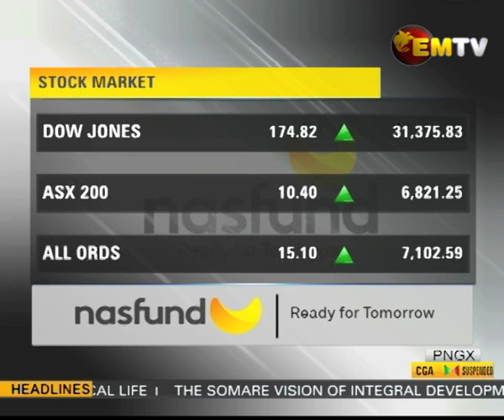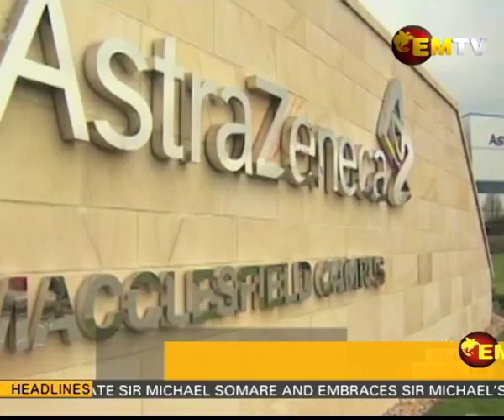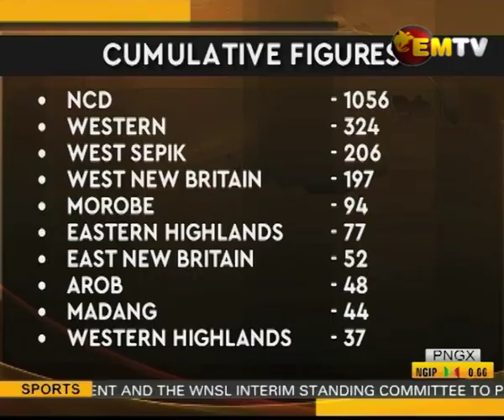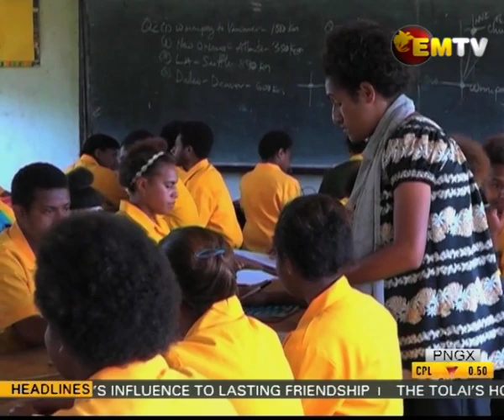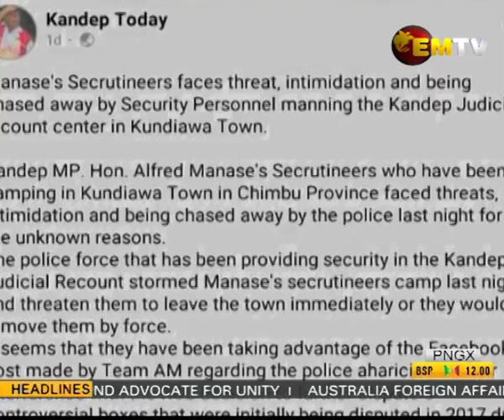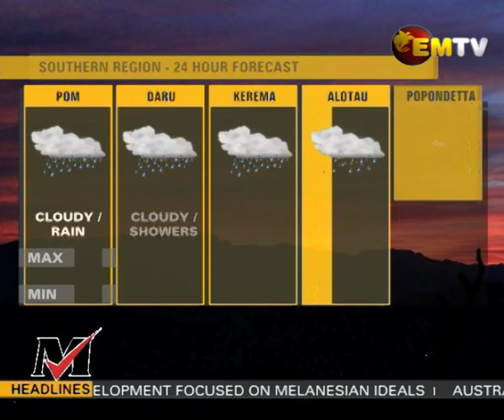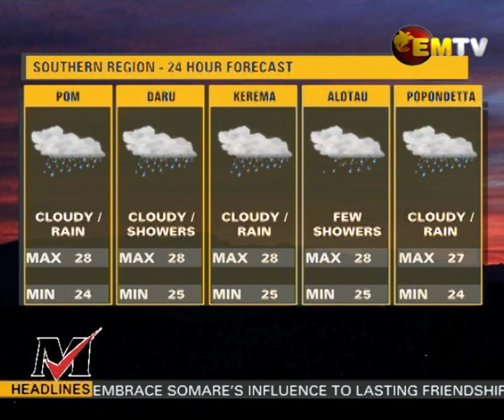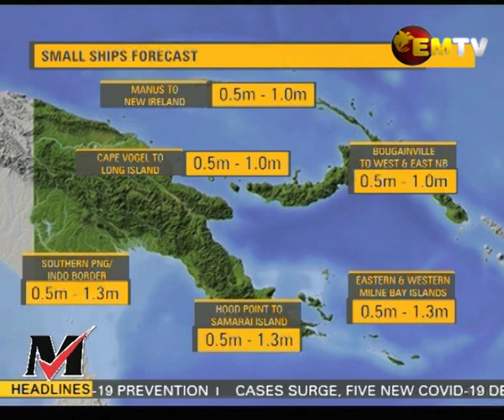National EMTV News | 16th March 2021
Headlines |
1. Grand Chief finally laid to rest at Kreer Heights;
2. Australia salutes Sir Michael’s friendship; and
3. PM questioned over AstraZeneca Vaccine.